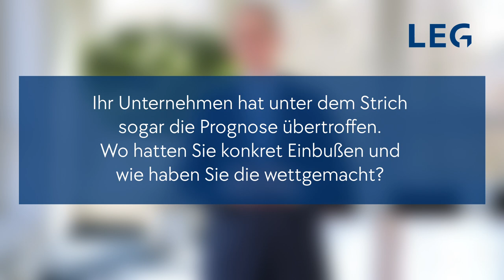Geschäftszahlen 2020 - Drei Fragen an CEO Lars von Lackum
Starkes Geschäftsjahr 2020: Ergebnis oberhalb Prognose – LEG entwickelt sich vom NRW-Experten zum westdeutschen Wohnungsanbieter

- FFO I steigt um 12,3 Prozent auf rund 383 Millionen Euro
- NTA erhöht sich um 16,5% auf 122,43 Euro pro Aktie
- Starke operative Performance kompensiert Effekte aus Mieterverzicht:
- Leerstand sinkt auf 2,6 Prozent (l-f-l, -30bps)
- EBITDA-Marge steigt auf 74,4 Prozent (+160bps)
- Zukauf von 9.535 neuen Wohneinheiten, der Großteil davon außerhalb NRWs
- Verschuldungsgrad von 37,6 Prozent bietet weitere Wachstumsoptionen
- Dividendenvorschlag von 3,78 Euro pro Aktie (+ 5,0 Prozent)
- Ausblick 2021 bekräftigt (FFO I: 410 bis 420 Millionen Euro)
- Umfassende Klimabilanz liefert valide Datenbasis für nachhaltige Planung
- Sichere Arbeitsplätze für 1.600 Mitarbeiterinnen und Mitarbeiter (+ 11 Prozent)
- Sehr erfreuliche erste Jahresbilanz der „Stiftung – Dein Zuhause hilft“
- Erstmalige Definition durchgehend quantifizierter ESG-Ziele

0:00 - Intro
0:08 - Was zeichnet Ihr Geschäftsmodell aus?
1:57 - Was waren Ihre Einbußen und Gegenmaßnahmen?
6:10 - Was hat Sie 2020 besonders beschäftigt?